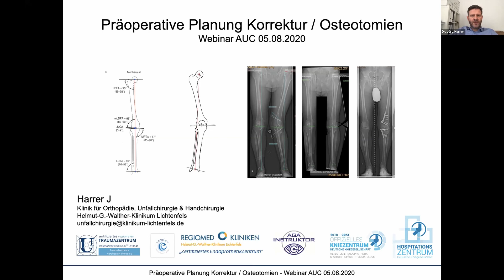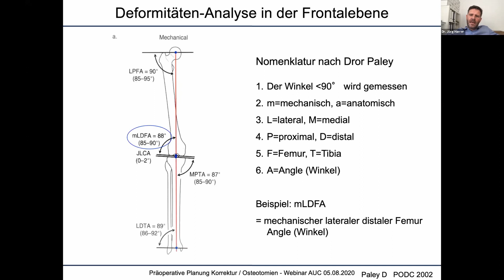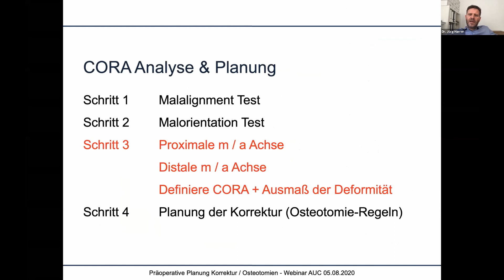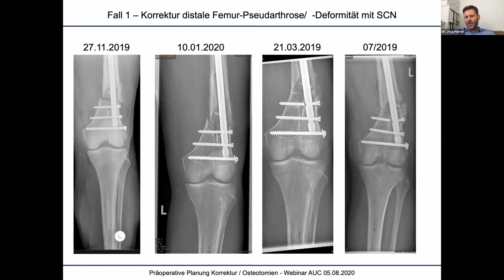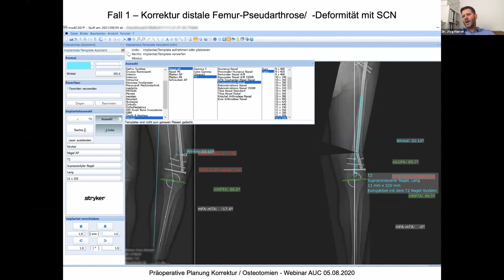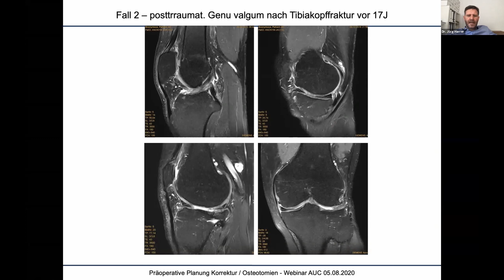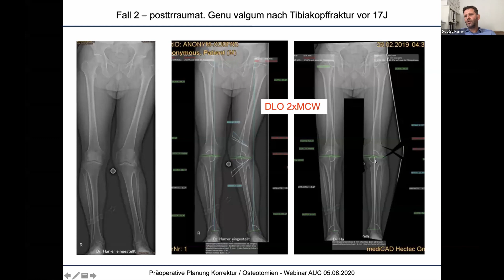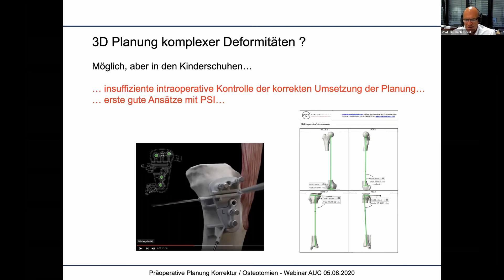mediCAD Webinar mit Dr. Jörg Harrer